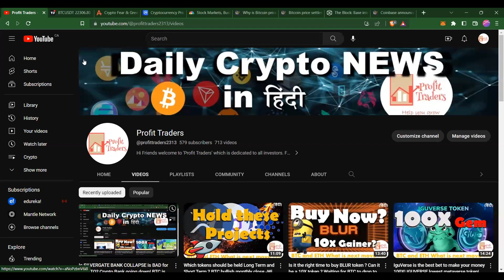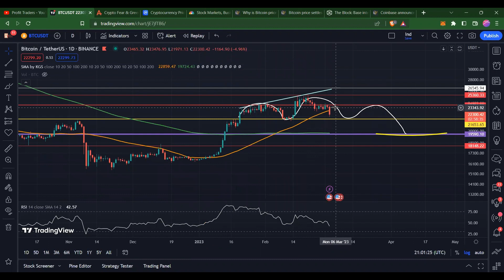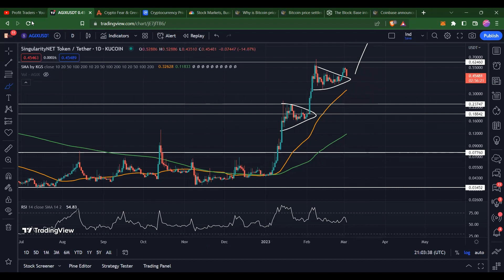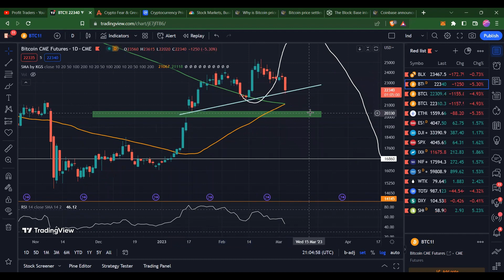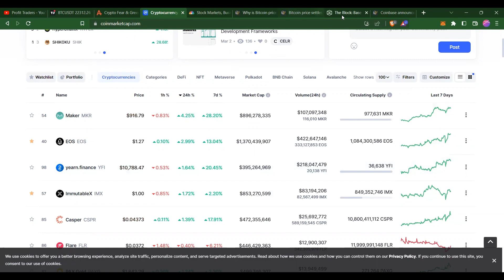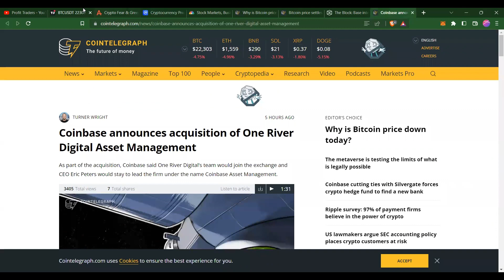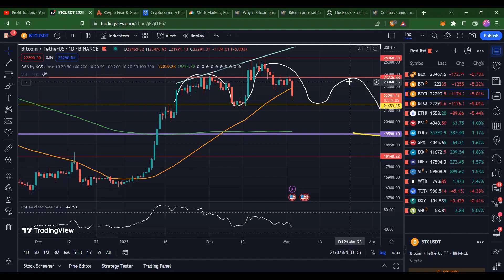Bitcoin DUMPED to $22000, Is this a right time to BUY THE DIP, or will the dump continue to $19000?